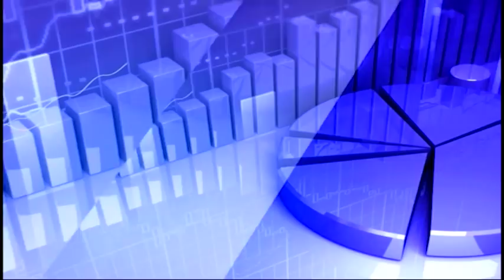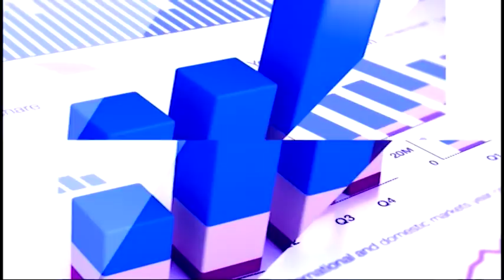13th May 2020 TV5 Money Closing Report | TV5 News | Analyst Sundar Raja |Today View| Recommendations